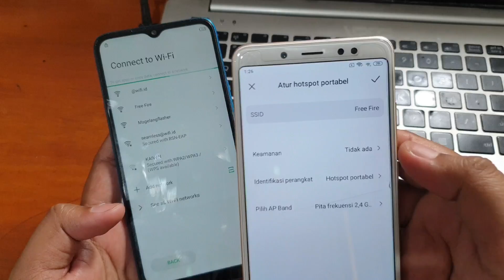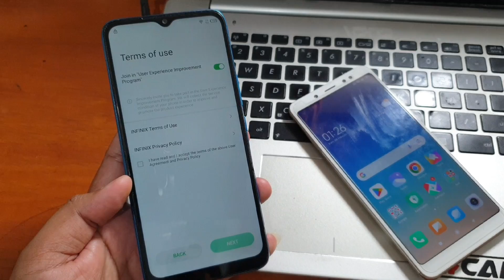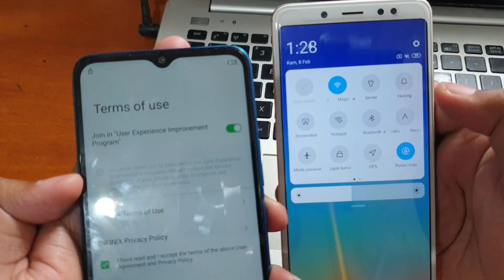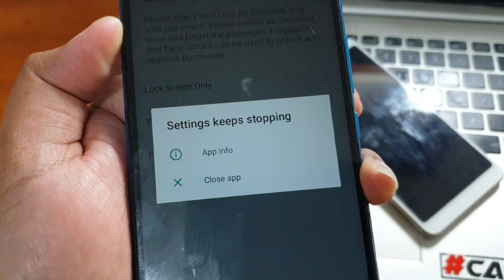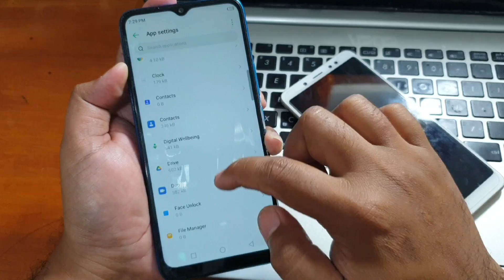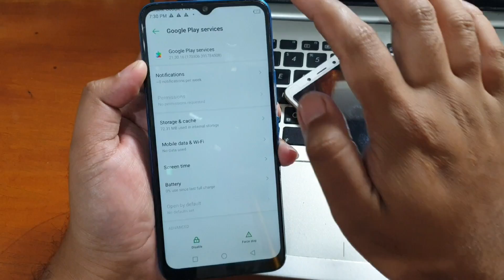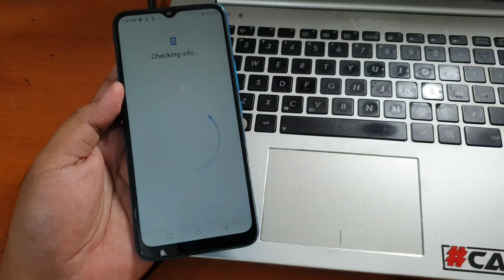Tercepat Cuma 5 Menit‼️ Bypass Frp Infinix Smart 6 Lupa Akun Google Tanpa PC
Bypass Frp Infinix Smart 6 Lupa Akun Google Tanpa PC Cuma 5 menit selesai.